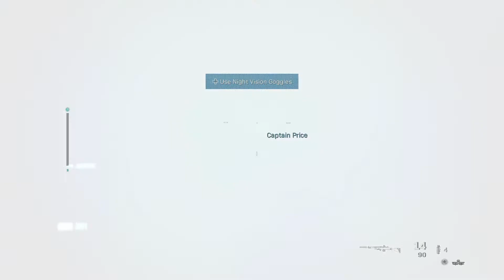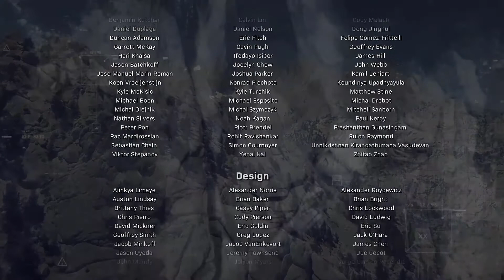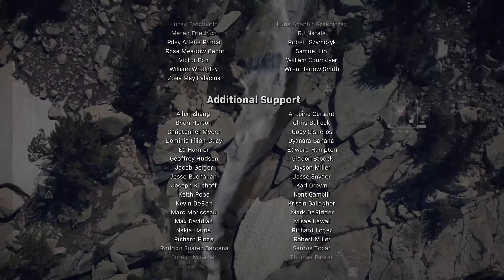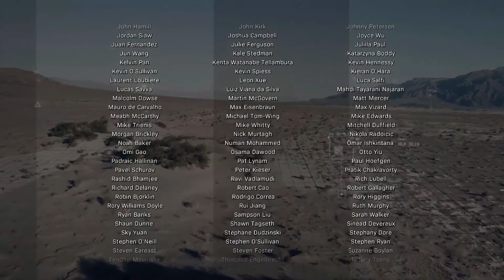Call of Duty | Modern Warfare | Final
It's finally over. Barkov is dead but there is still much left even after that.